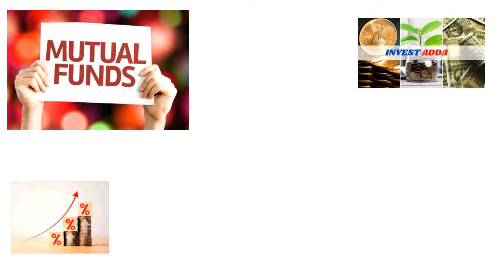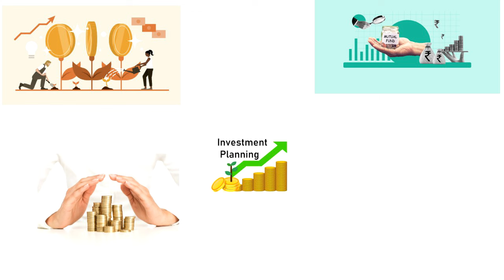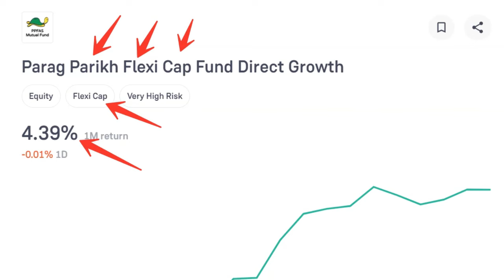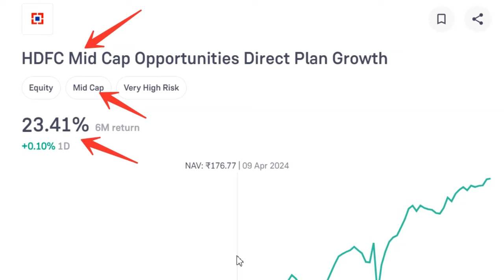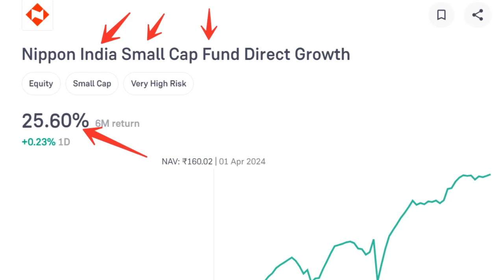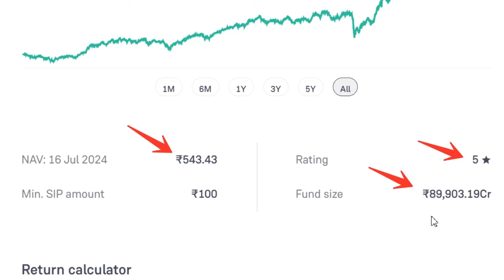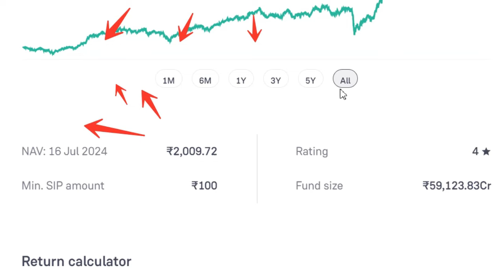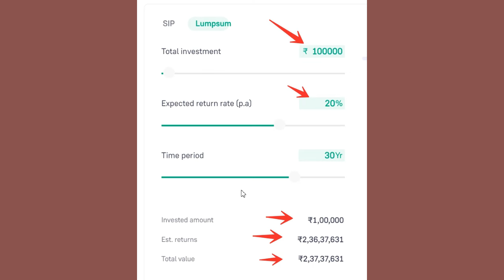8 फण्ड रहें हैं लोगो की पसंद | Best Mutual Fund for Next 5 Years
8 फण्ड रहें हैं लोगो की पसंद  | Best Mutual Fund for Next 5 Years  | 8 Fund Best Fund

ye 8 wo fund hai jahan logo ne sabse zeyada paisa nivesh kiya hai en mutual fund ka aum sabse hai hai . aur return bhi sabse accha mila hai.